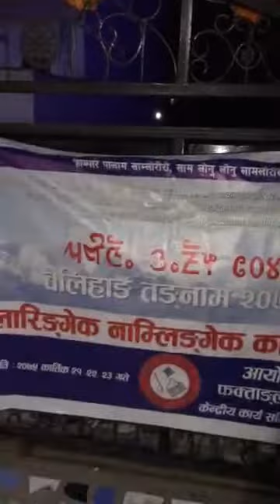गङ्गा फियाक र सिता सिङ्गकको आवाज को मिठास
धेरैले गङ्गा फियाक र सिता सिङ्गकको आवाज को मिठास मिल्छ भन्छन एकचोटी सुनेर छुट्याउने जिम्मा हजुरहरुको